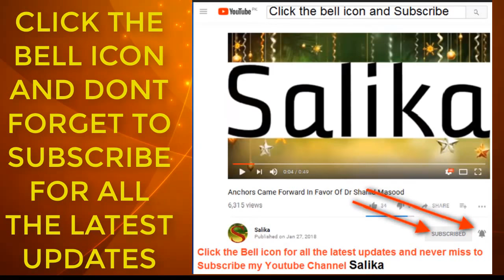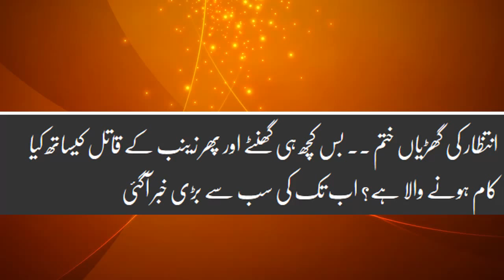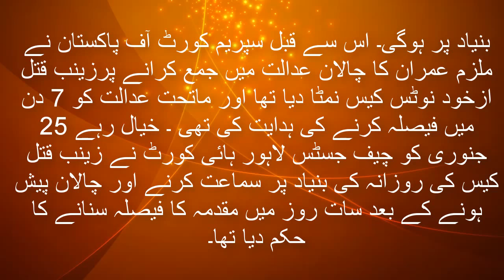Zainab ka qatil mulzim Imran ka sath kya kam hony wala hai sab sa bari news.